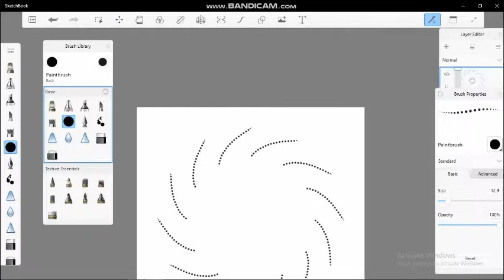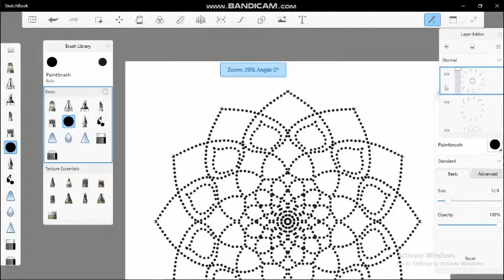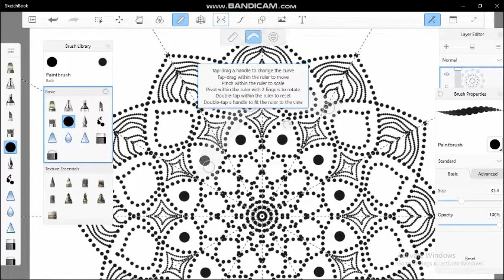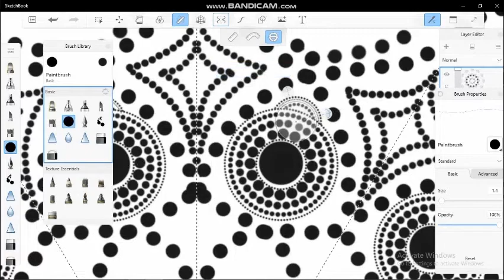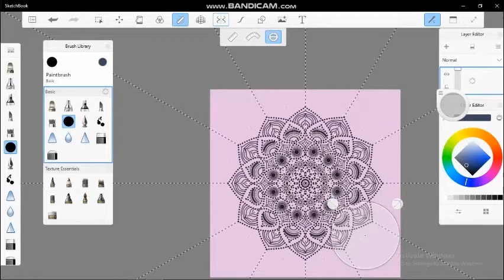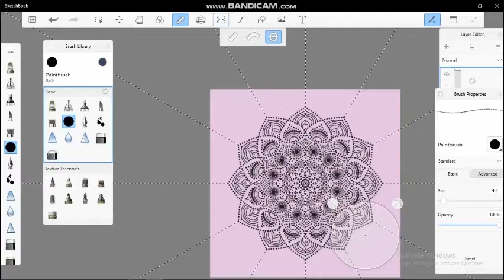How to Draw Dotted Mandala on pc. | Day 31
dotted mandala drawing day31 Digital Art
How to Draw Dotted Mandala on pc.